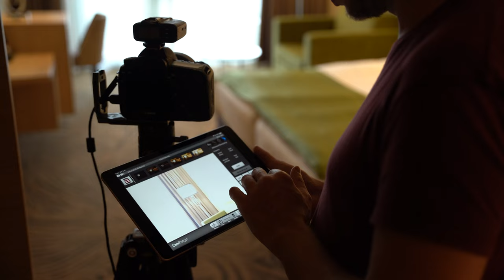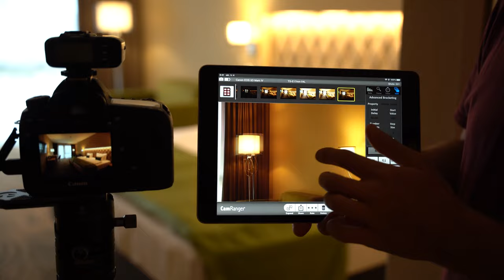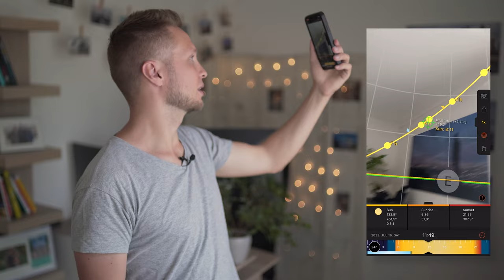6+1 kedvenc fotós kiegészítőm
0:00 Intro
0:12 CTO fóliák
1:35 L-Bracket
2:35 Állvány-rögzítő
3:20 CamRanger
5:25 Troli
6:18 Sun Surveyor
7:25 Cipővédő

Évről évre elkészítem a Mivel fotózom videómat, ahol bemutatom az éppen aktuális felszerelésemet, hogy mivel dolgozom. Ebben a videóban bemutatom neked azt a 6 + 1 leghasznosabb fotós kiegészítőmet, amiket a leggyakrabban használok.